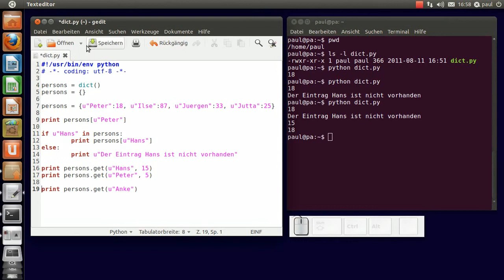Python-Programmierung - Dictionaries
Python-Programmierung - Dictionaries - Teil 1, Ubuntu 11.04